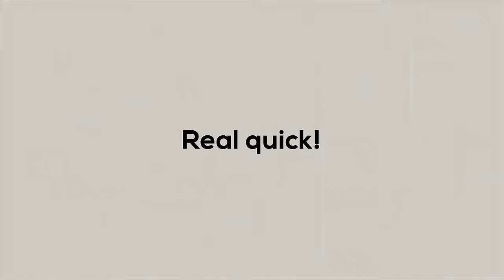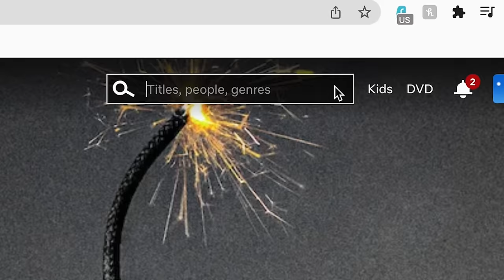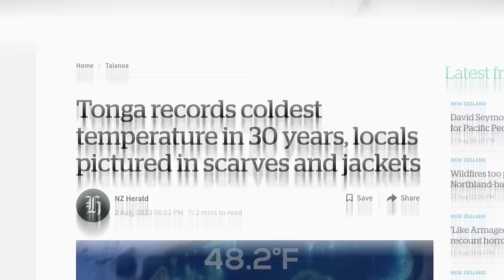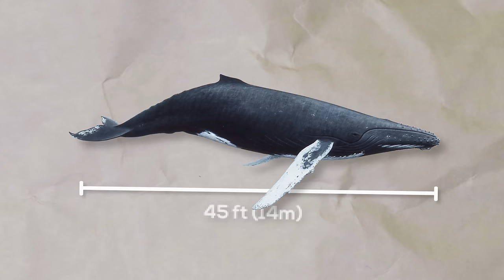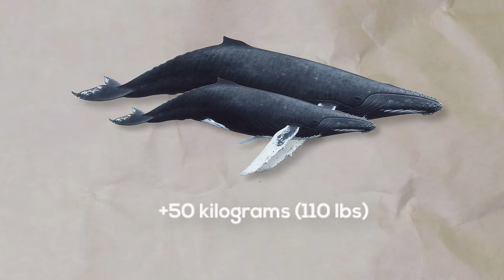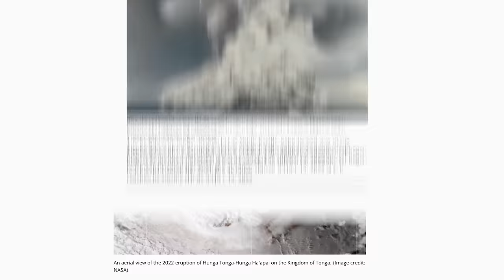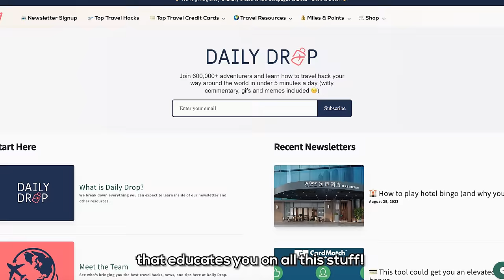Swimming with Baby Humpback Whales (incredible encounters)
We spent a week living on a catamaran in Tonga SWIMMING WITH HUMPBACK WHALES!! Get an exclusive Surfshark deal!

Thanks so much to Dave, Tris, and Dior for the amazing week onboard! Check out Whale Discoveries if you want to go on your own Tonga humpback whale adventure :)

✈️ Join 600k+ readers of Daily Drop - our free travel newsletter!

Episode 897 | Filmed August 2023 | Tonga

📸 Get behind the scenes content on our Instagram!

Our goal was to see as many places as possible before we ran out of money and went back home to “normal life.” We started this channel to share our experiences with friends and family, but quickly fell in love with living on the road and found a new passion for capturing our travels through video. So we did everything we could to keep going.

4 years later, we achieved our new goal of visiting 100 countries and all 7 continents. We had no plans to slow down, until 2020 forced us to ;) Which is when we bought a converted van to start exploring our own country for the first time!

After ~2 years of van life, we are back to full time international traveling! And now we are finding the best adventures the world has to offer :)

00:00 Swimming with Humpback whales!
01:51 our routine onboard
12:19 mother and baby humpbacks :)
16:07 best swim of the week
18:50 Catamaran tour
20:58 tsunami wrecked island
22:23 listen to the whales singing!
25:51 bloops